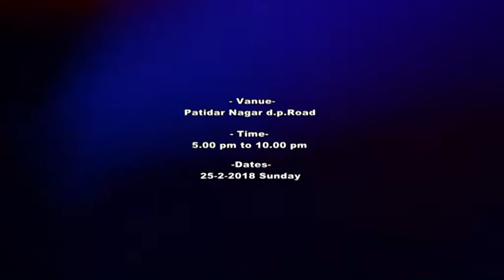Pathak school 2018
Varshikotsav